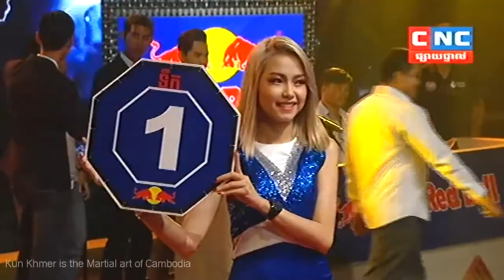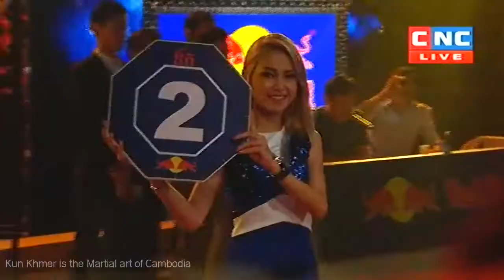Kun Khmer, ឡៅ ចិត្រា Vs ភិនងិន | Lao Chetra Vs Phingin, 4 Aug 2018